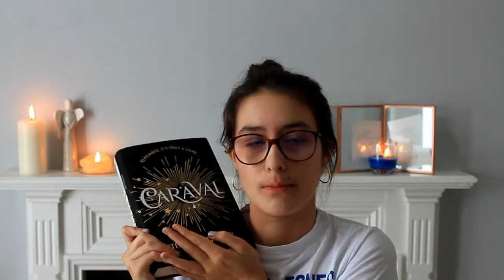Reading Slump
AAAAAAA READİNG SLUMP. Umarım bu videoyu beğenmişsinizdiir.